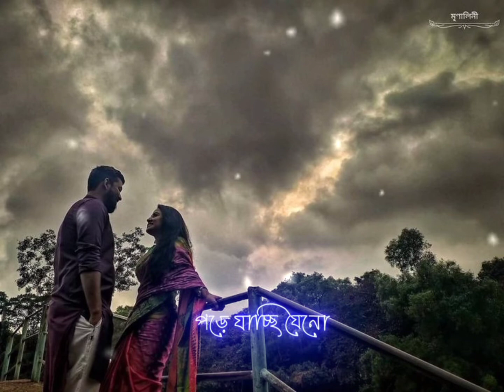বলছে দুটো চোখ হচ্ছে দেখা হোক থেকোনা আর চিন্তা চিন্তা মনে||Black screen status video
Black screen Short's